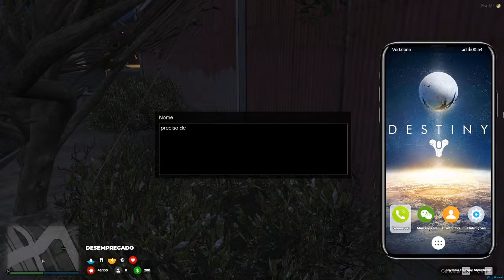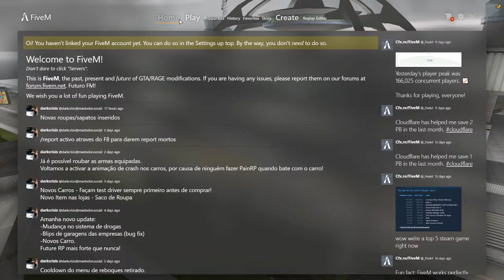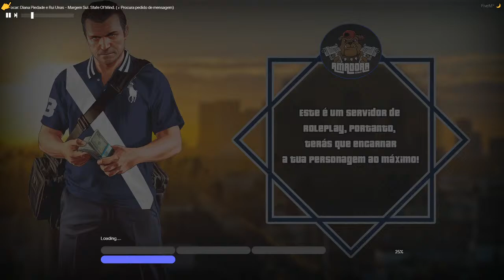MEGA LIVE STREAM!!! CHILL COM SUBS =)